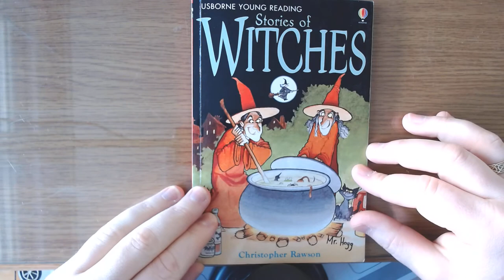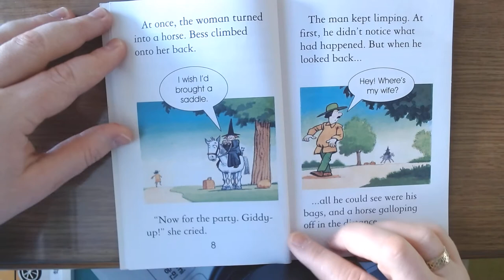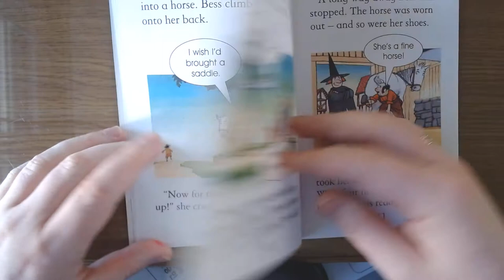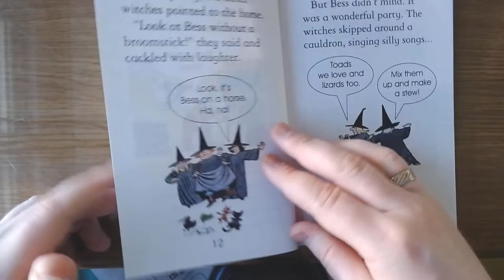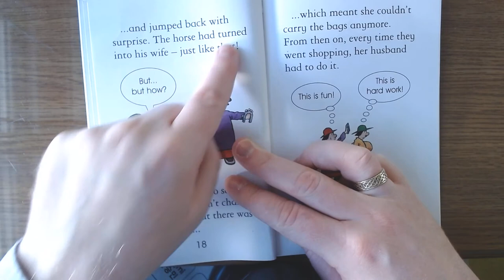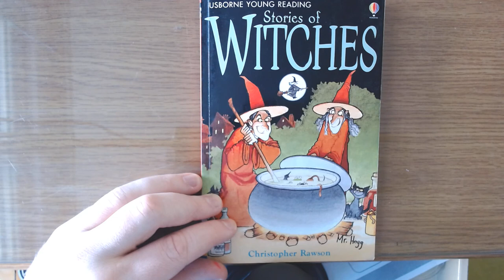🧹 Stories of Witches 🧹🧹🧹 - The Lost Broomstick - Mr. Hogg Reads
Here I read one story from Stories of Witches by Christopher Rawson.